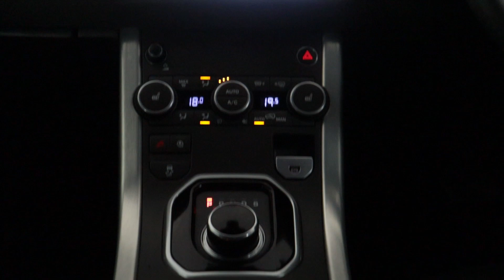RANGE ROVER EVOQUE VO67XXF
ULEZ Compliant -  Land Rover Evoque 2.0 TD4 TD4 Automatic comes with service history,sat nav, full leather interior, front and rear parking sensors, Bluetooth connectivity, air conditioning, cruise control, heated & electric front seats, stop/start facility, DAB digital radio, AUX / USB connections, touch screen display, keyless go, paddle gearshift option, 18" alloy wheels, ISOFIX seat belt points and electric windows.